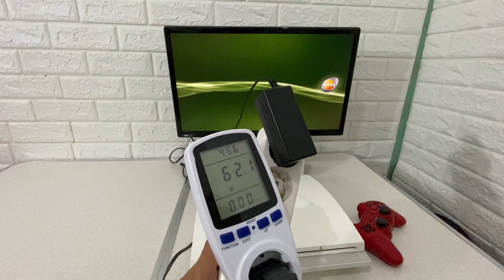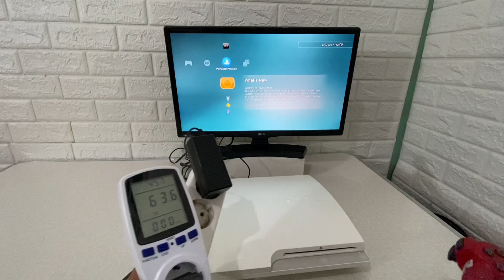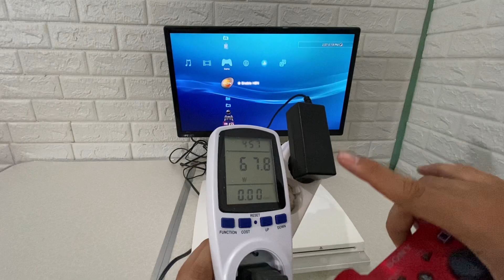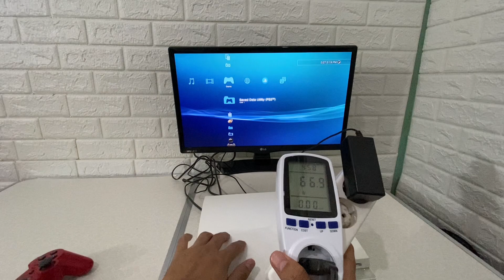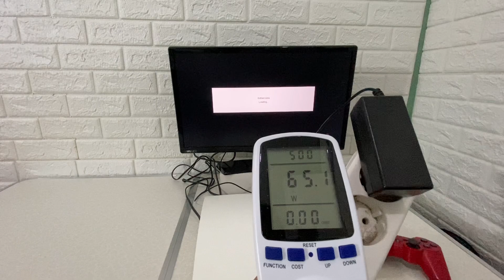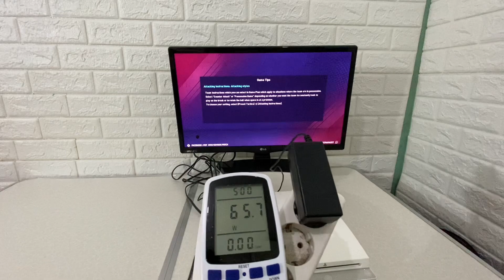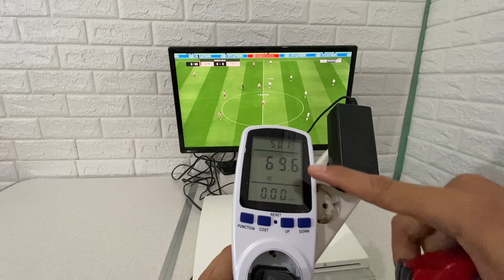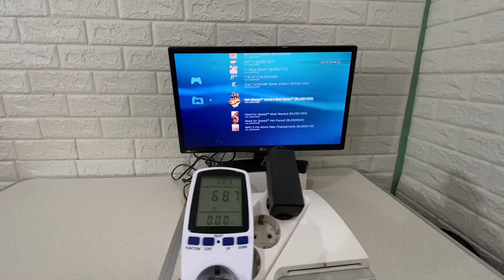Ps3 slim test komsumsi daya brp watt???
Assalamualaikum warahmatullahi wabarakatuh, divideo kali ini gua menjelaskan tentang alat yang bisa mendeteksi konsusmsi daya listrik yang dipakai oleh alat elektronik, kebetulan kali ini gua akan mencoba ps3 slim berapa sih daya atau watt yang terpakai, yuk simak tonton videonya jangan diskip skip agar informasi dapat diterima secara utuh. Terimakasih

Rekomendasi ps3 dan tv led :

Rekomendasi pembelian

Tv led FHD & 4K :
Thosiba

cara ukur voltase listrik,
ukuran daya listrik,
alat ukur daya listrik,
cara ukur tegangan listrik,
cek ampere kwh,
mengecek voltase listrik,
cara cek kapasitas hdd ps3,
Cara ukur daya listrik ps3 slim
Cara ukur daya listrik ps3
Cek watt ps3,